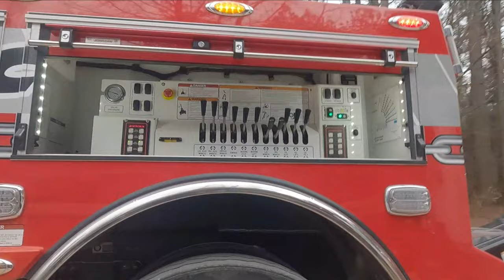Rotator Lifts Car Out of River // Baker's Sales And Service LLC // Baker's Towing // Pro Recovery